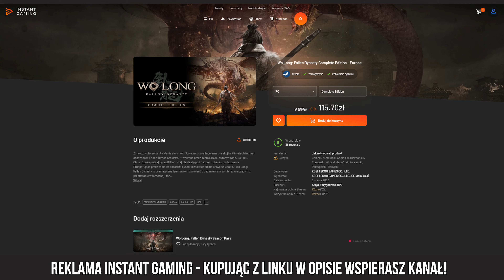CHORA WALKA i NOWA LOKACJA! 🔥 The First Berserker: Khazan [#06]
NOWY Souls-Like -  Zagrajmy w The First Berserker: Khazan - to początek gry i eksploracja :) oto moje pierwsze wrażenia z The First Berserker: Khazan w ramach filmu Gameplay PL / po polsku i polski komentarz.

📄Rozdziały:
00:00 The First Berserker: Khazan - Gameplay PL
27:27 Segment sponsorowany
28:04 The First Berserker: Khazan - Gameplay PL